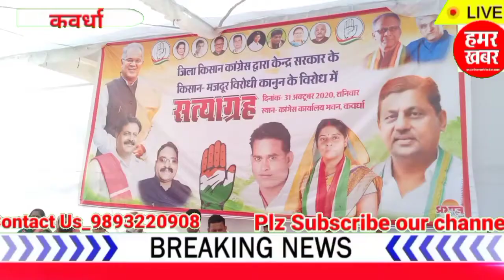केंद्र सरकार के कृषि बिल के विरोध में कांग्रेसियों ने किया सत्याग्रह का आयोजन